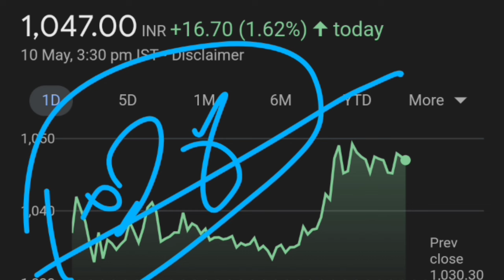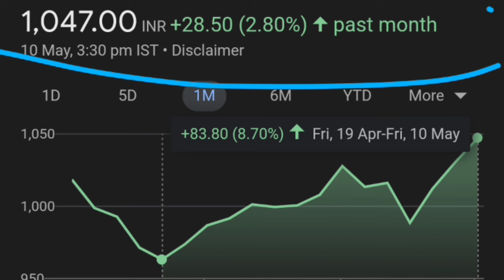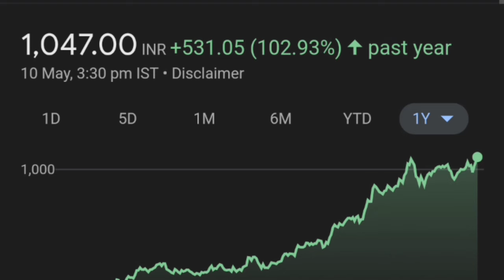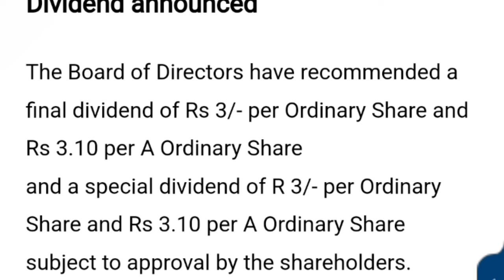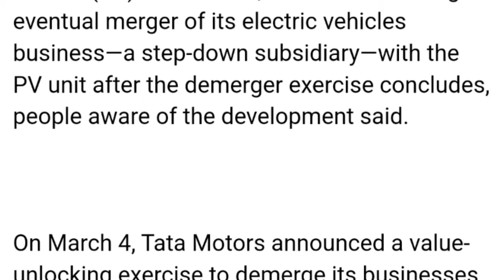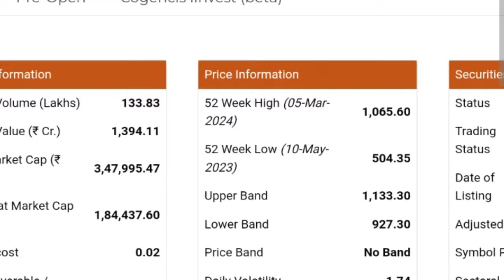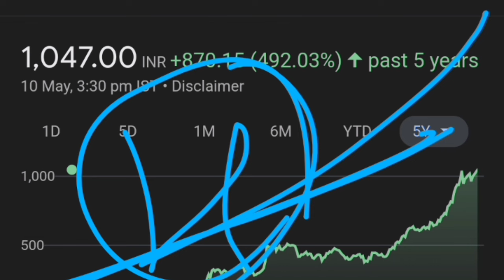Tata motors demerger+ debt 🔥👈| Tata Motors Share latest news|demerger ratio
thank youtube:)

topic covered :
TATA MOTORS SHARE DISCUSSIONS
Tata motors Q4 results
Tata motors demerger News
tata motor split business
Tata motors demerger ratio
tata motor 1:1 ratio